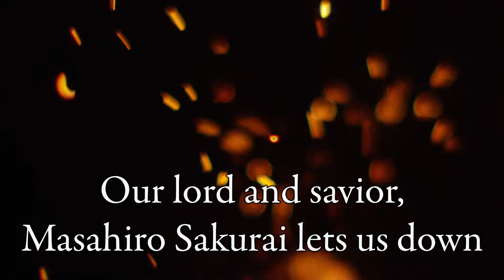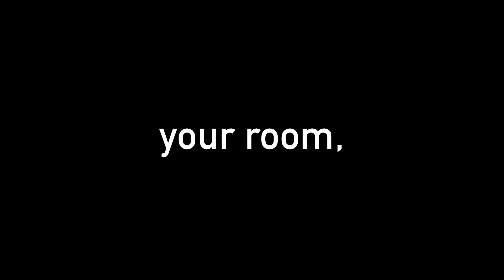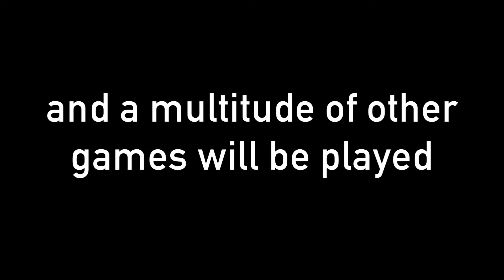Blue Devil Smash Fall 2020 return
I hope that we can stay safe and survive through these wack times.